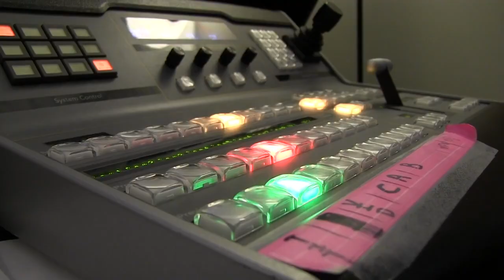CTE Night at Fluvanna County High School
Experience CTE
February 22nd at 5:30pm
Fluvanna County High School
Career and Technical Education courses will be on display.

Produced by FLUCO TV
Editor:David Small